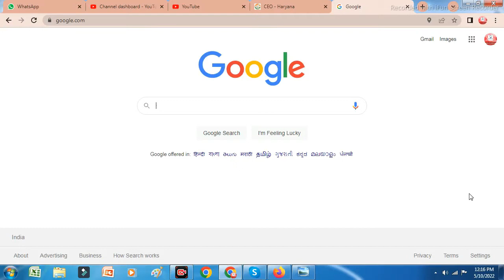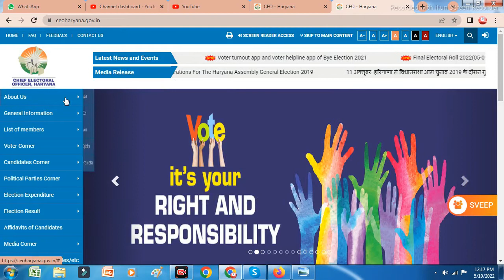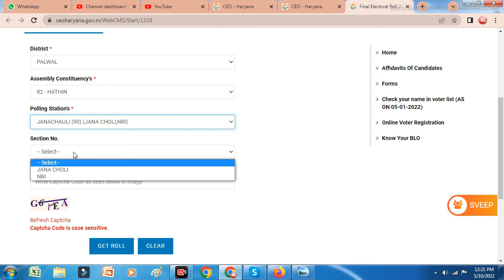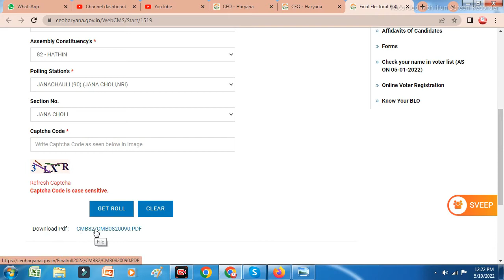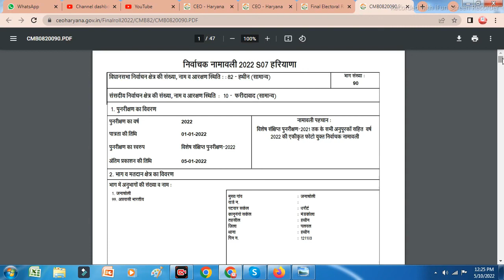How to Download Voter List Haryana Villages | Voter List Kaise Nikale 2022 | VoterList Haryna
How to Download Voter List Panchayat Season 2022 | Haryana ka Voter List Kaise Nikale | Voter list download online. download voter list village wise haryana, voter list haryana panchayat election download. See the full video and see the all process of Download Haryana voter list with Photo.

Tags to search this Video:-